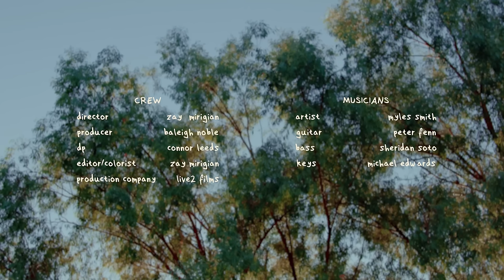Myles Smith - My Home (Acoustic) Official Video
Credits:

Written: Myles Smith & Peter Fenn
Produced by: Peter Fenn

Lyrics:

Like shelter from the storm
A fireplace that keeps me warm (Hm, hm-mm-mm)
Like a match can spark a flame
You start a fire inside my veins (Hm, hm-mm-mm)

Somehow with you, I don't feel alone, hm-mm

You'll always be my home, my heart
I'll be with you wherever you are
My home, my heart
I feel you with me when we're worlds apart

You'll always be my home
Ho-o-ome, ho-o-o-ome, ho-o-o-ome

You accept me for my flaws
You give me everything and more (Hm, hm-mm-mm)
Even in my darkest nights
I know you'rе there right by my side (Hm, hm-mm-mm)

Somеhow with you, I don't feel alone, hm-mm

Ho-o-ome, ho-o-o-ome, ho-o-o-ome
Ho-o-ome, ho-o-o-ome, ho-o-o-ome

(Home) Bring me home, close to you
I miss you arms wrapped around me
Bring me home, close to you, I miss your arms